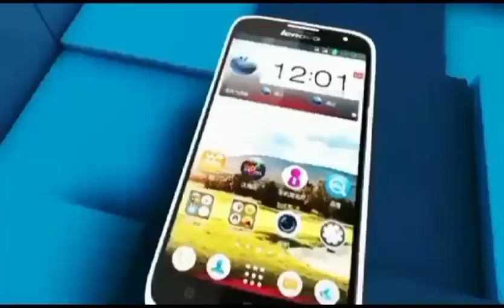Secret you am Solo Thi Djiguene bouy Seigner ack kou ay beutam leundeum.